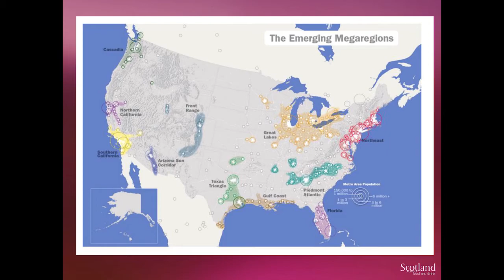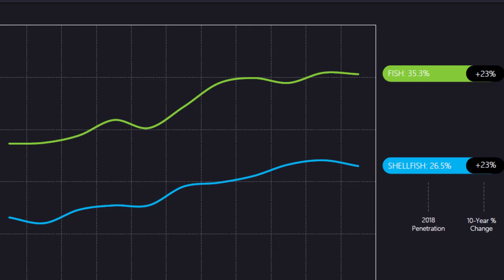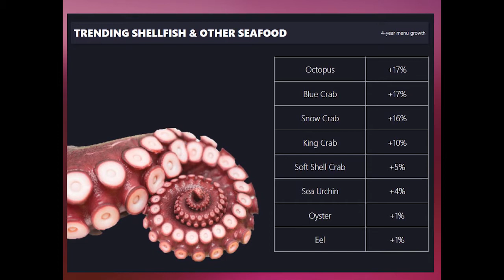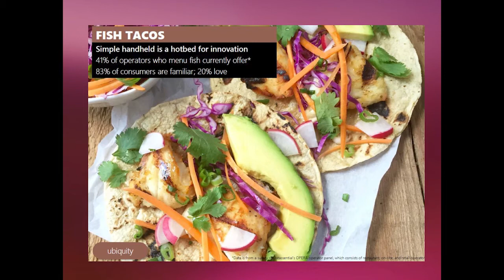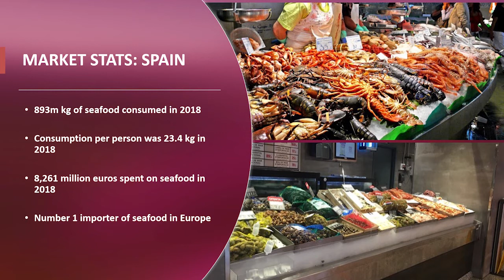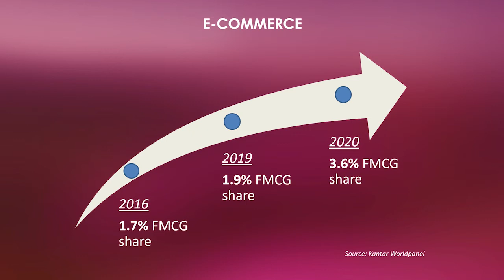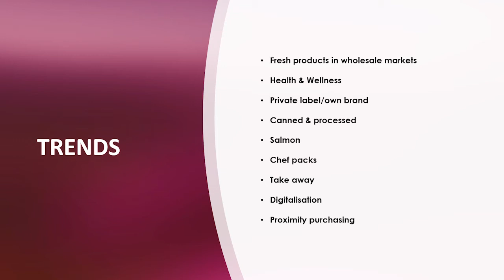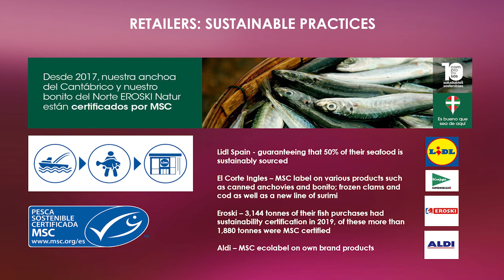Seafood opportunities in Spain and North America Webinar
In these unprecedented times, it is more important than ever that businesses strengthen their knowledge of exports in order to ensure the impact of both the COVID 19 pandemic and Brexit are managed as smoothly as possible.

This webinar is designed for all Scottish Seafood companies who are looking to increase export or are interested in exporting to Spain and North America.